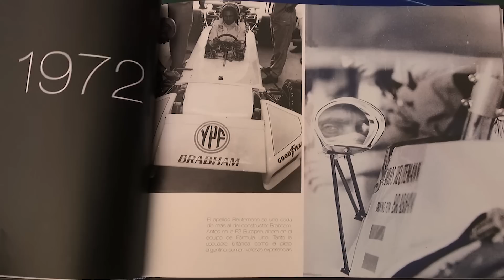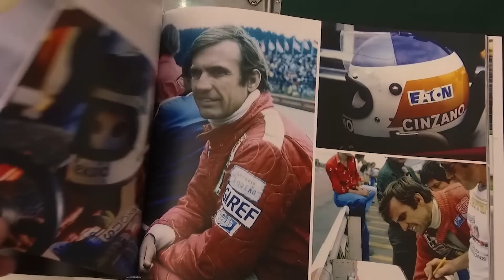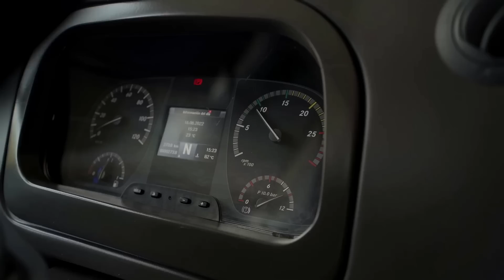P1 #288 - "ZANATTA: 2 RUEDAS ERAN SUFICIENTES" - Ep. 1 - 23/02/2023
Título:   "ZANATTA: 2 RUEDAS ERAN SUFICIENTES" - Ep. 1
Temática: Automovilismo Deportivo.
Tema del Episodio: La vida de René Zanatta no fue fácil desde muy temprana edad, pero la unión con sus hermanos forjó un carácter y abrió una puerta que convirtió una pasión en un medio de vida para todos ellos. René corrió en motos en tierra desde muy jóven, y sus condiciones lo llevaron a triunfar en el asfalto y convertirse en profesional a muy corta edad. Un grave accidente cuando todavía competía en carreras zonales, puso en riesgo su vida, pero no fue obstáculo para seguir adelante y desarrollarse al más alto nivel.